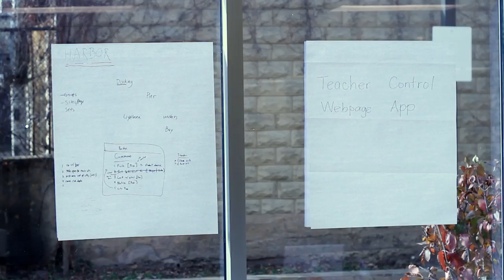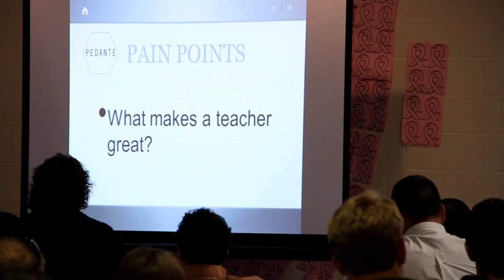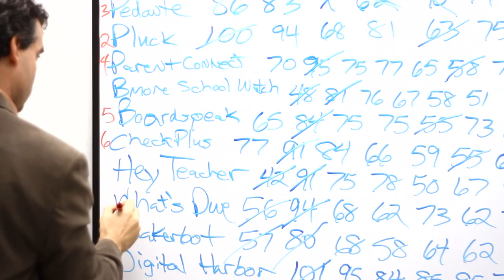Education Hack Day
On November 12th + 13th, 2011, roughly 80 software designers, developers, and educators convened at Digital Harbor High School in Baltimore, Maryland for an Education Hack Day. The mission was simple: listen to problems sourced by teachers from around the world, pick a dozen or so to tackle, and form teams around those problems that would each come up with and execute a creative solution to solve them.